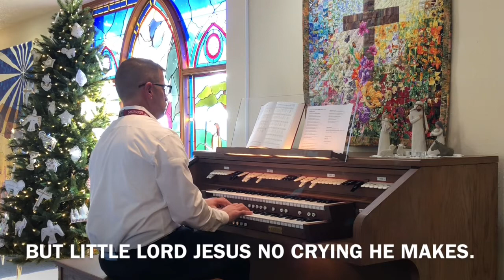Lessons & Carols part IV conclusion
The last of four videos that comprise our Lessons & Carols service features O Holy Night ,Angels We Have Heard on High, and Joy to the World. Merry Christmas!